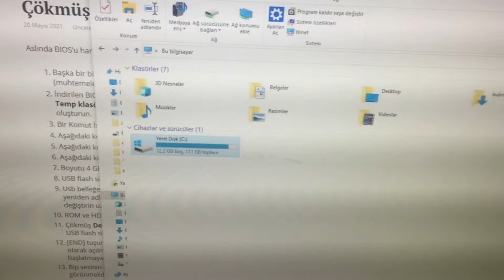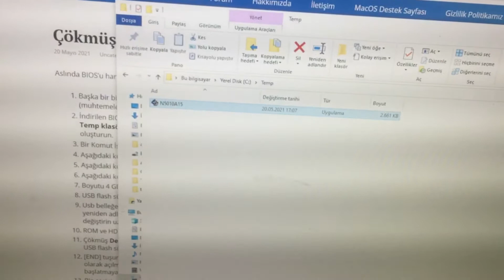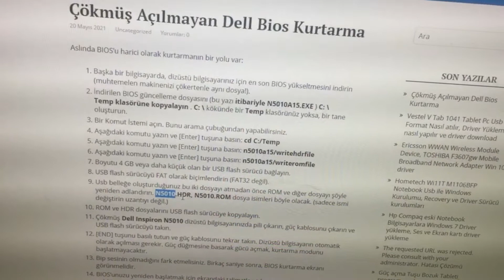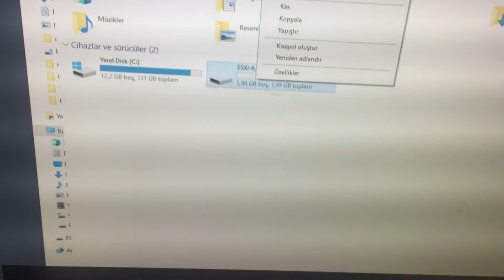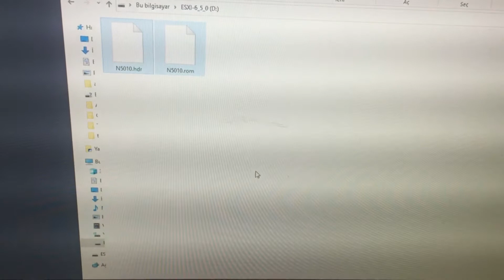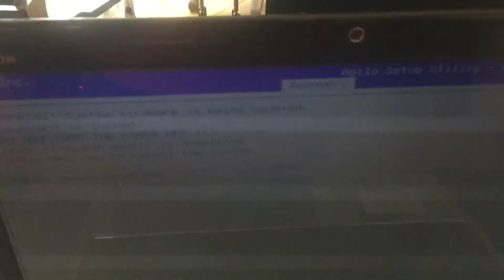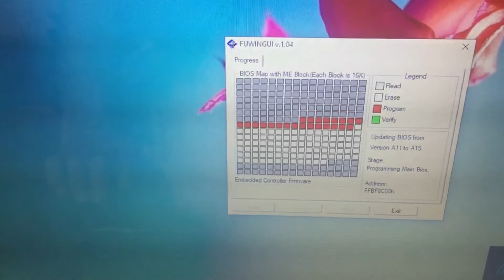How to recover Dell Inspiron n5010 from failed BIOS update? Çökmüş Dell 5010 Bios Kurtarma Çözümü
Merhaba bu videomuzda aşağıda sorulan sorulara cevap bulabilirsiniz:

Başarısız BIOS güncellemesinden Dell Inspiron n5010 nasıl kurtarılır?,
How to recover Dell Inspiron n5010 from failed BIOS update?,
Dell Inspiron N5010 BIOS Update Sırasında Siyah Ekranda Kaldı,
Dell Bilgisayar veya Tablette BIOS'u Kurtarma,
HOW TO RE-FLASH THE CORRUPTED BIOS OF A DELL LAPTOP USING A USB DRIVE,
DELL N5010 YANLIŞ BIOS YÜKLEME sorunu çözümü

0:00 Hata Tanımı
0:58 Kurtarma Usb Hazılama
5:15 Cihazı Usb ile Başlatma
6:00 Sonuç